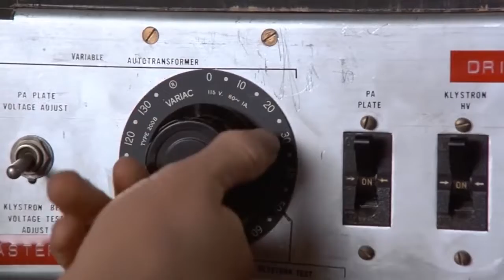just one another meme